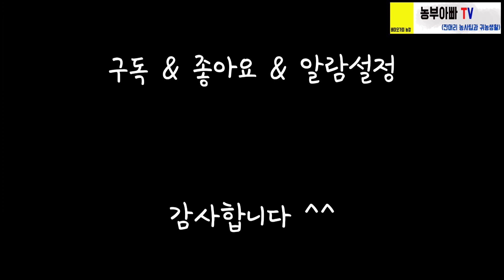말벌 소탕 작전